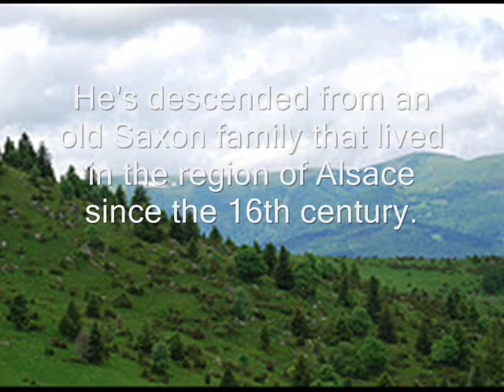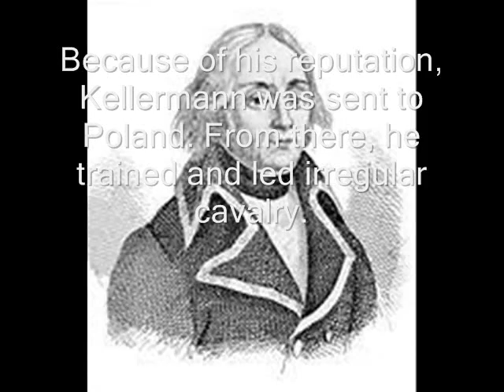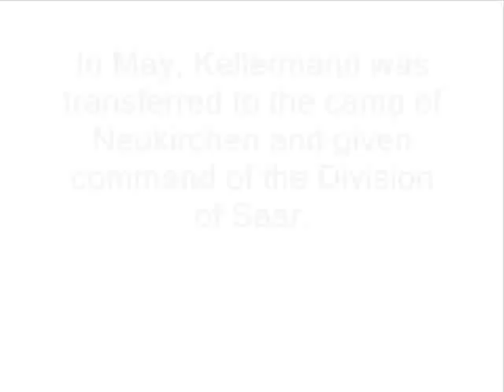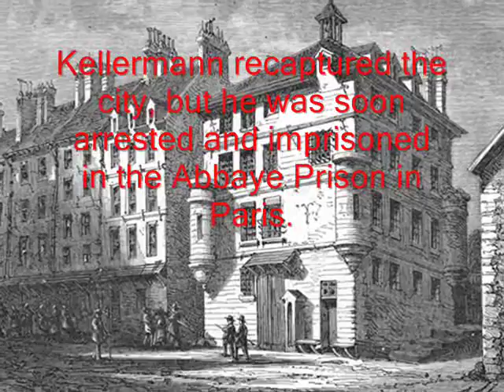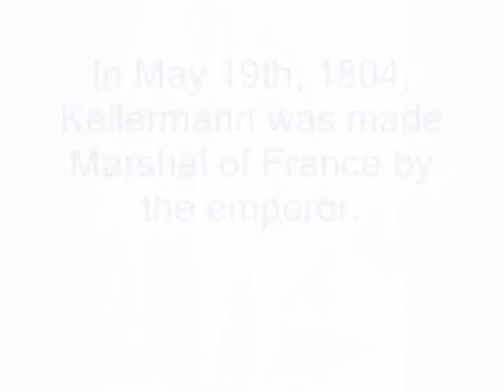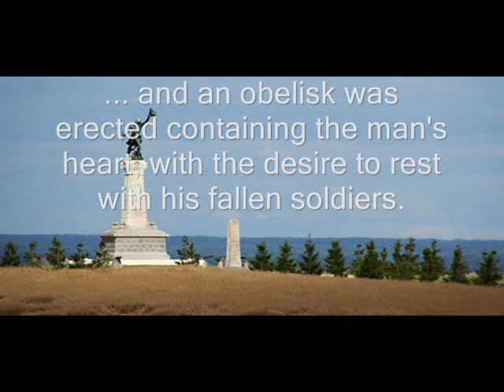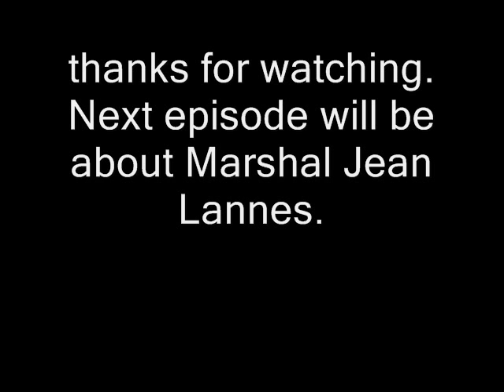Marshals of Napoleon-François Christophe Kellermann, Hero of Valmy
A man of German heritage enters into the French army, and very gradually rises through the ranks despite his poor background. He excells in his skills as an organizer and military administrator, which would prove useful in the upcoming years, following the commencement of the French Revolution where he would win his greatest and most notable victory at Valmy,and then later serving an empire under Napoleon's leadership.